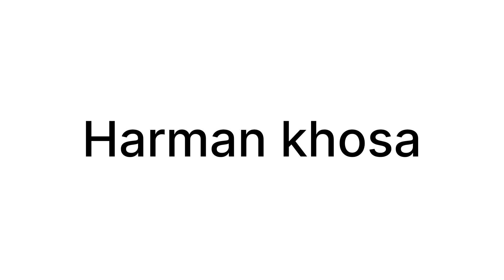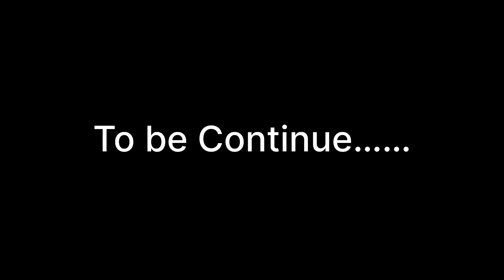Finally Bebe Da Supna Pora Ho Gya Aj😍 | Harman khosa